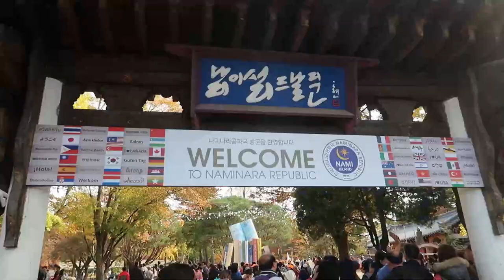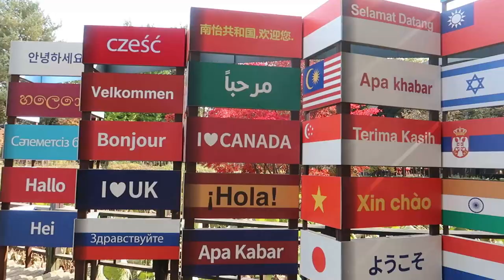Nami Island Tour, South Korea | Naminara Republic, Nami Island 남이섬 | Korea Travel Vlog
Crowded Nami Island Tour, South Korea | Naminara Republic, Nami Island 남이섬 | Korea Travel Vlog

Tip when going to Nami Island
Do not go on a weekend.
Come Early.

About Nami Island:
Nami Island (Korean: 남이섬) is a half-moon shaped island located in Chuncheon, Gangwon Province, South Korea, formed as the land around it was inundated by the rising water of the North Han River as the result of the construction of Cheongpyeong Dam in 1944. Its name originates from General Nami, who died at the age of 28 after being falsely accused of treason during the reign of King Sejo, the seventh king of the Joseon Dynasty of Korea. Although his grave was not discovered, there were a pile of stones where his body was supposed to be buried. It was believed that if someone took even one stone from there, it would bring misfortune to their house. A tour company arranged the grave with soil and then developed Namiseom into an amusement park.